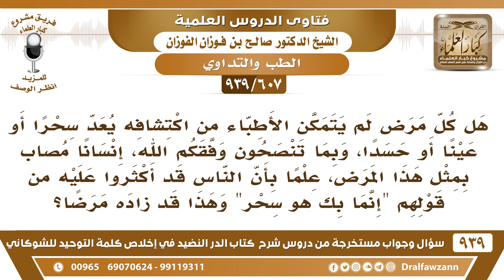[607 -939] هل كل مرض لم يتمكن الأطباء من اكتشافه يعد سحرا أو عينا أو حسدا؟ - الشيخ صالح الفوزان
-[607 -939] السؤال: هل كل مرض لم يتمكن الأطباء من اكتشافه يعد سحرا أو عينا أو حسدا، وبما تنصحون وفقكم الله، إنسانا مصاب بمثل هذا المرض، علما بأن الناس قد أكثروا عليه من قولهم "إنما بك هو سحر" وهذا قد زاده مرضا؟
الجواب: ما أنزل الله داء إلا أنزل له دواء علمه من علمه وجهله من جهله فإذا جهله بعض الأطباء هناك أطباء يعرفونه فلا تقتصر على أطباء معينين ما دمت تجد غيرهم اسألهم واعرض نفسك عليهم فقد يجعل الله على أيديهم الإصابة وأما السحر فيعالج بالقرآن أو بالأدوية المباحة لا مانع يعالج بالقرآن ويعالج بالأدوية المباحة أما العلاج عند السحرة هذا لا يجوز.
للاشتراك في قناة الشيخ صالح الفوزان

للاستفسار والإقتراحات والدعم
رئيس الفريق
لمشروع كبار العلماء